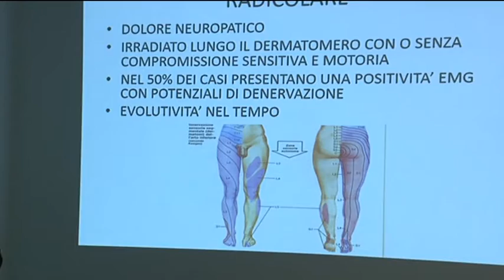Clinica San Michele, l'ozonoterapia la medicina senza farmaci